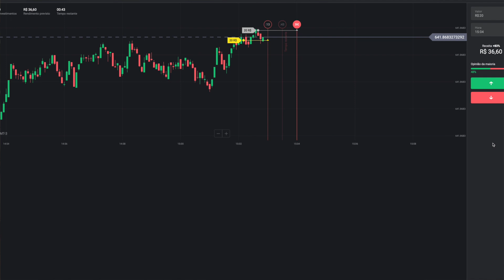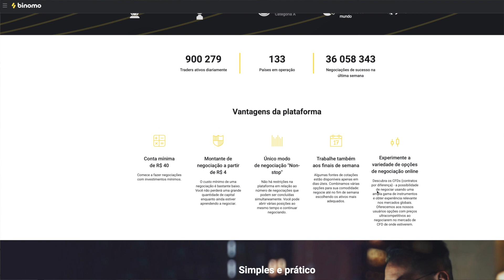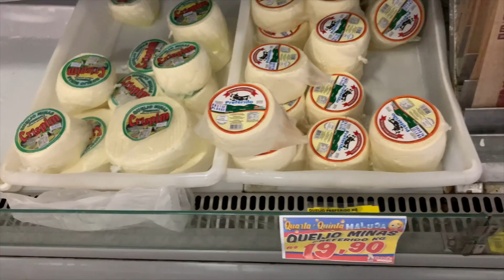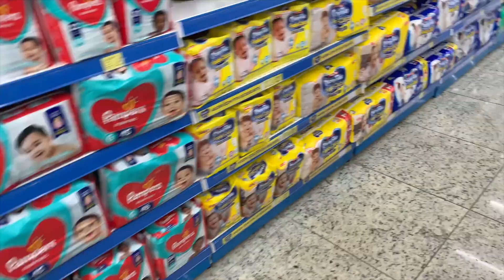VLOG QUASE INFARTEI + NUNCA CHOREI TANTO…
👉🏻Clique neste link e receba R$4000,00 em sua conta demo na plataforma
✨Use o código promocional “TS100” para DUPLICAR seu primeiro depósito. (Coloque 40R$, obtenha 80R$, coloque 100R$, e duplique para 200R$ e assim por diante).”

♡Esse é um vídeo DE VLOG QUASE INFARTEI + NUNCA CHOREI TANTO..